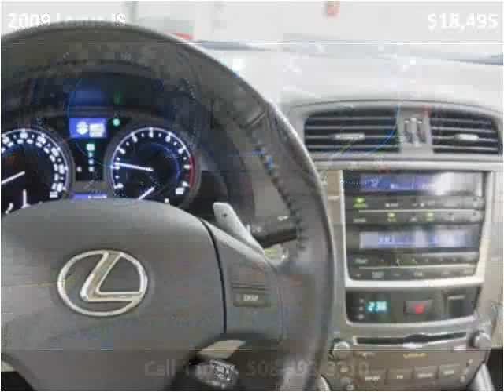2009 Lexus IS Used Cars Northboro MA